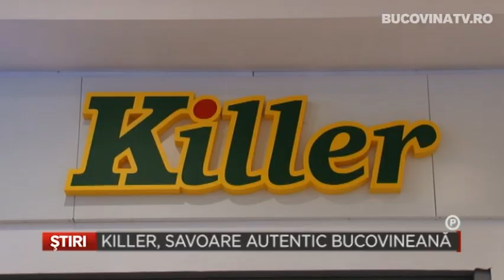Killer, savoare autentic bucovineana